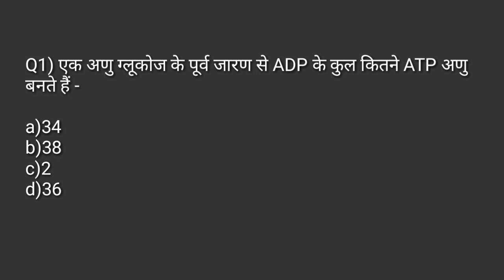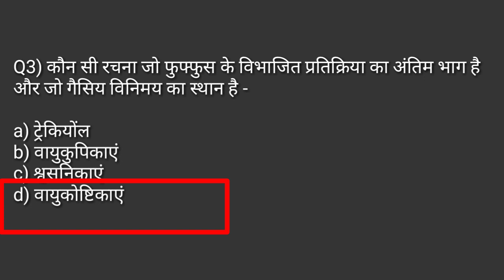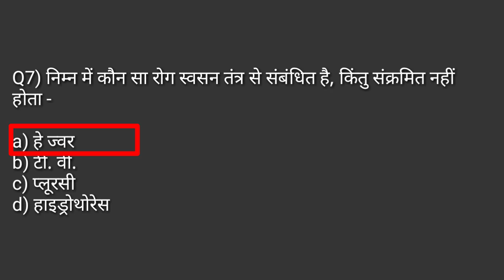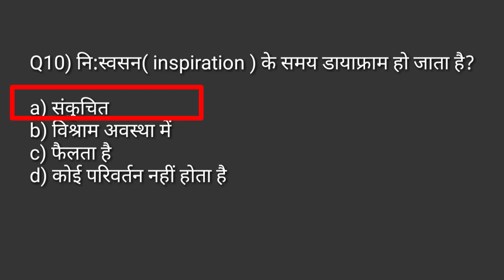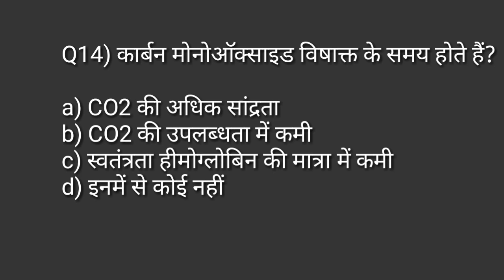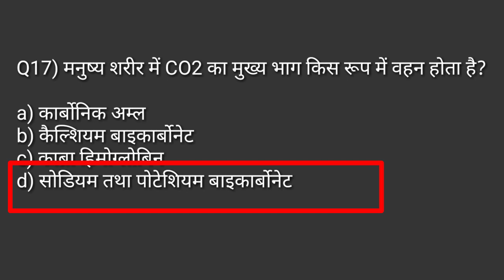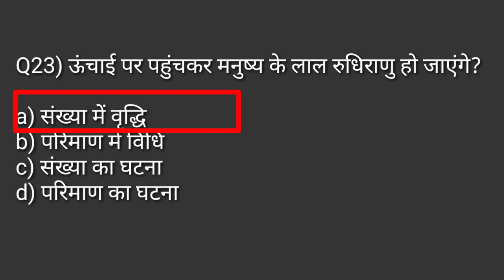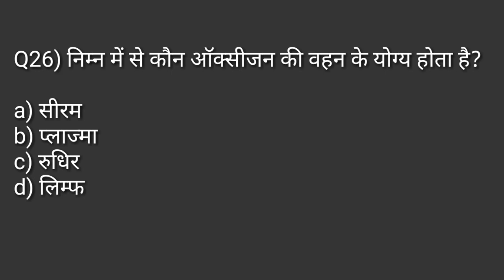स्वसन तंत्र/respiratory system MCQ/Anatomy and Physiology in physical education/TGTPGTLTKVSNVSPTIUGC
Hi